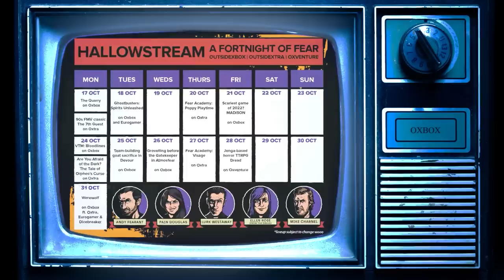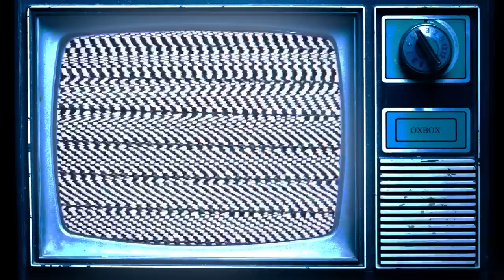ATMOSFEAR 🎃 Getting Roasted by The Gatekeeper in Classic Board Game Reboot | Hallowstream 2022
Andy, Mike and Luke face their ultimate fear while being mercilessly trolled by The Gatekeeper in this recent reboot of classic 90s board game Atmosfear. Who will be the Gatekeeper's Chosen One? Can Luke survive a staring contest with the ol' GK? And, ultimately, can any of our mortal human players prevail against this supernatural menace?

This stream is part of Hallowstream 2022 on Outside Xbox.